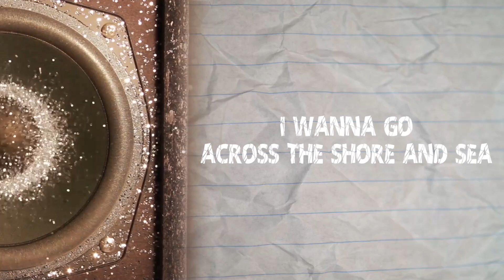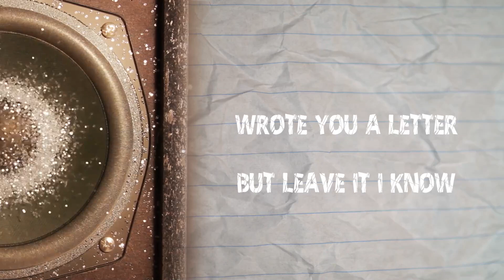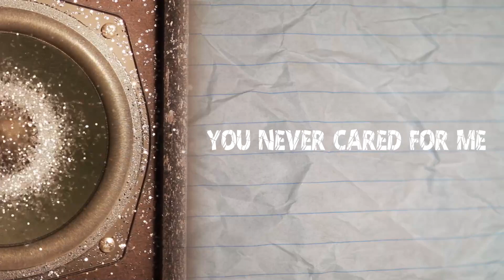Unspoken Thoughts - Lyric Video - LMP THE RAPPER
Prod. RX808

or if you're using a phone just go to tintedlove.store on Instagram!